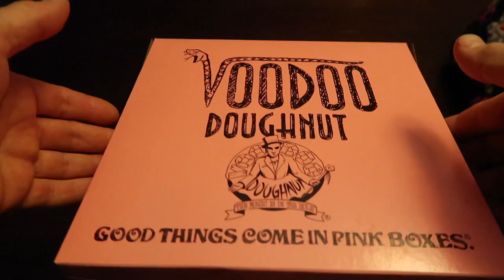2 Days off lets have some Disney fun! Episode 5